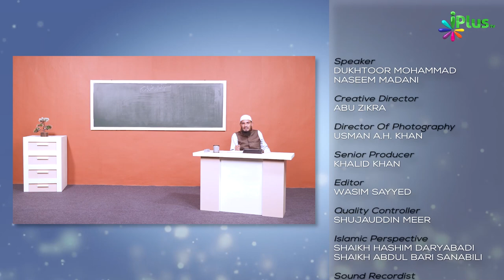Rukhsat Ke Asbaab Part 02 | Usool E Fiqh Ep 29 | Dr. Muhammad Naseem Madani | iPlus TV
UPI : donateilm@icici